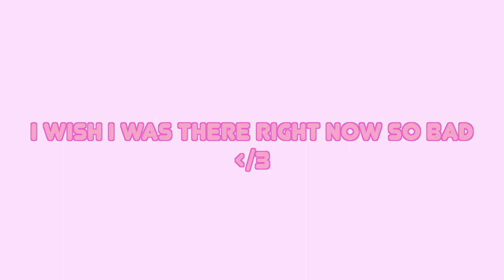THE ERAS TOUR VLOG | TAYLOR SWIFT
We went to the taylor swift concert and it was so much fun! I miss being there so much but I'm so lucky I was able to go!